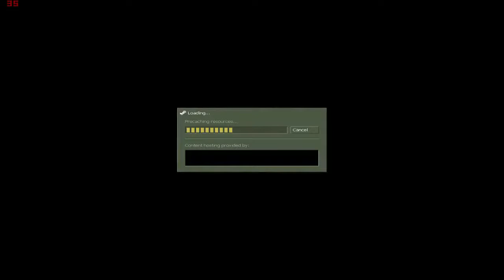Fs & CaRBoN Zp Apologize CSO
This mod is based on ctm
However now it is powered by Me & Fs (Nour Dgl)
Now Its A Kinda Amazing Such Like Open Zm
Its Pretty Close To Be Fixed
So Wait For Us
New Server Is Comming Sooner Or Later
Cs1.6 Till The End Of The Line